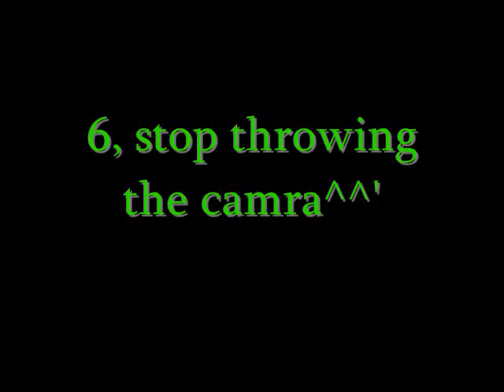6's Video Blog 2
Well, this Sunday I will shoe off my 6 cosplay to the world when I go see Alice in Wonderland. I finish tonight, Yeah!! I love myself doing 6^^

copyrights

9 belongs to Shane Acker